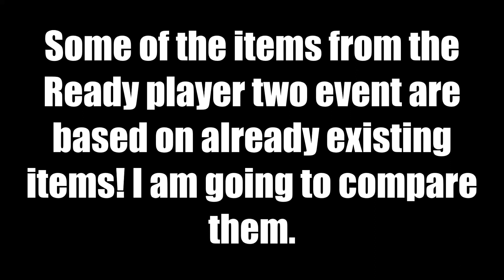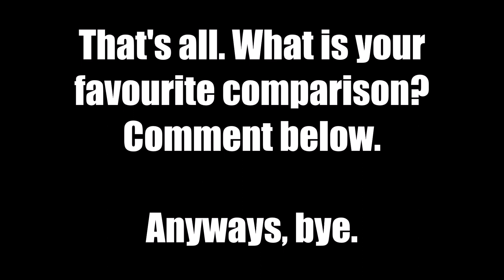Roblox Ready player two items comparisons (Read pinned comment)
I will be comparing the items from the Ready player two event.